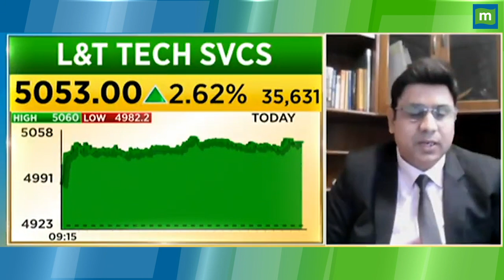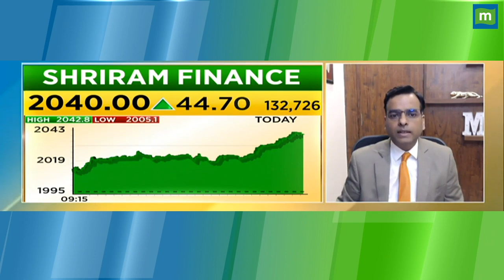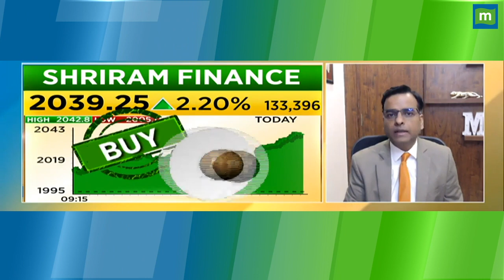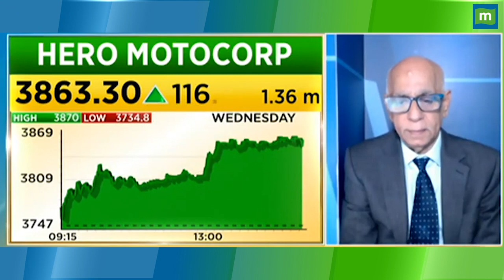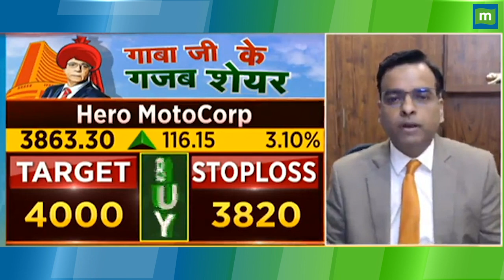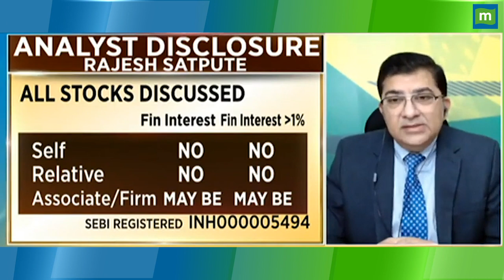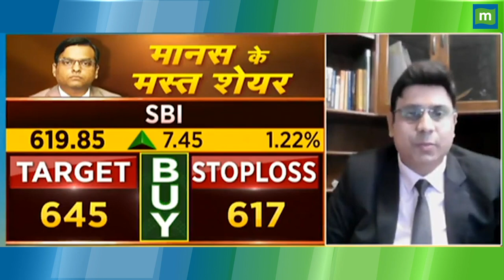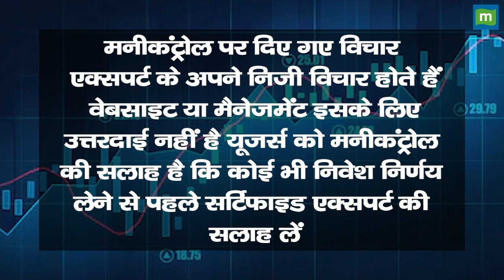क्या इन शेयरों से मिलेगा फटाफट मुनाफा!